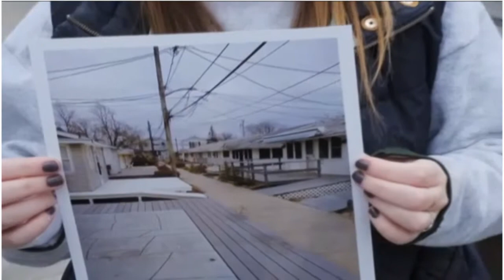Hurricane Sandy By the Numbers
A Mathematical breakdown of the storm's power and destruction.